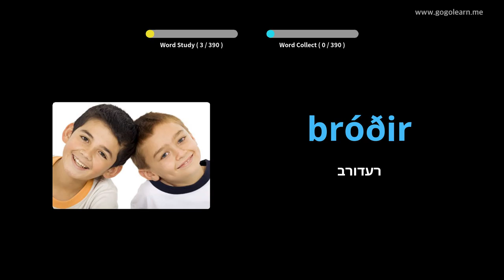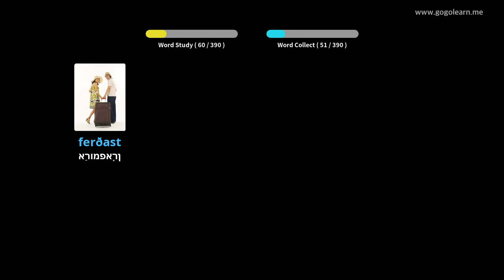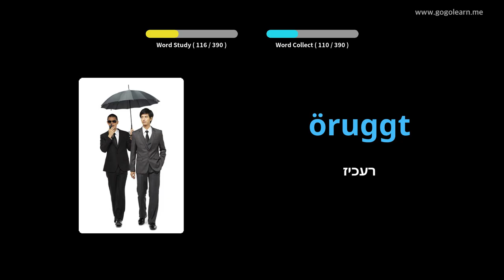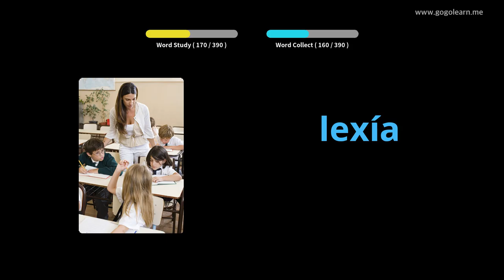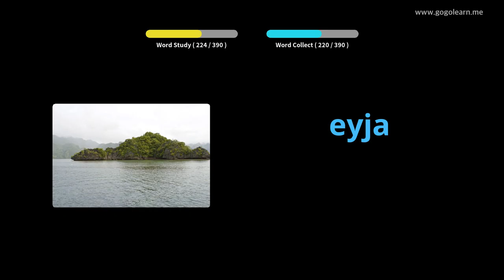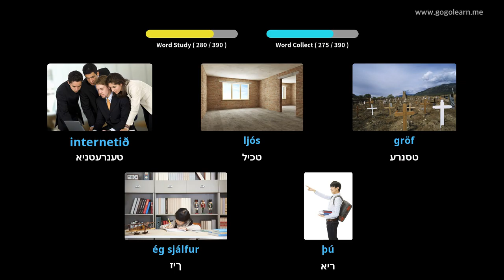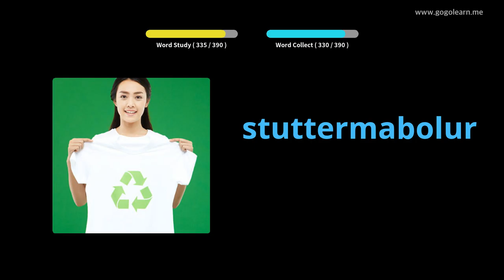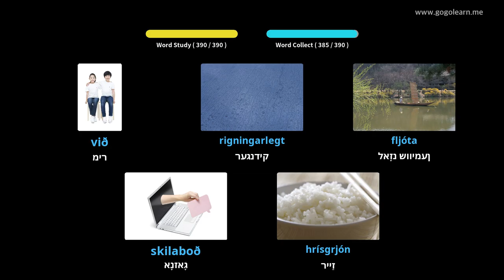איסלענדיש וואָקאַבולאַרי צווייטיק שולע 1 | Golearn